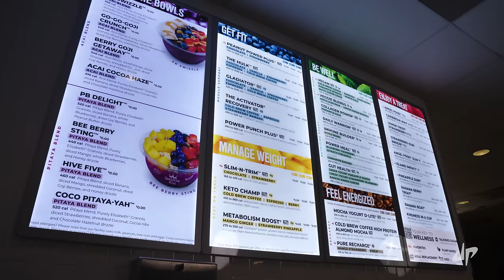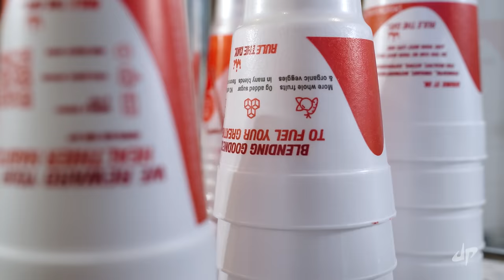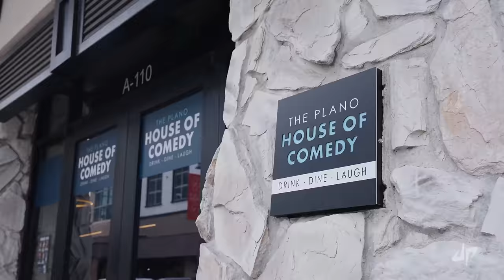The Tesla Coil Electricity Gun! | OT 43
Comment: What game would you like to see us play next for game time?

5 Best Friends and a Panda.

- Dude Perfect